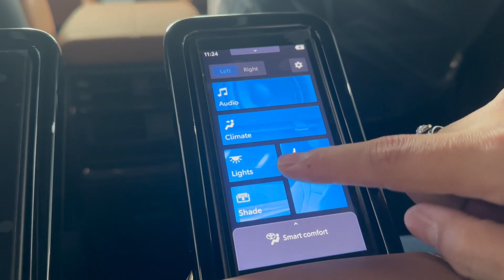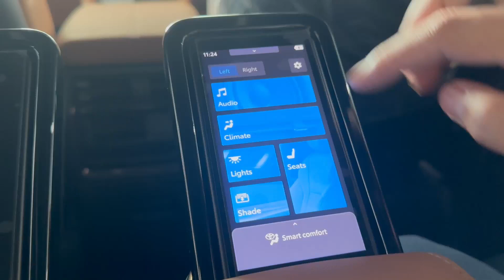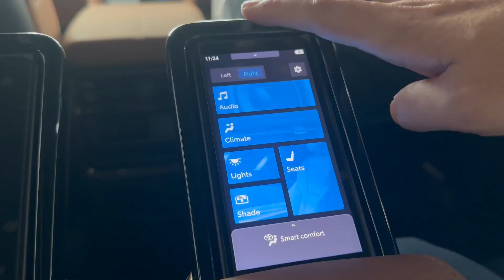ีรีวิว ALPHARD 40 รุ่น TOP สุด Executive lounge